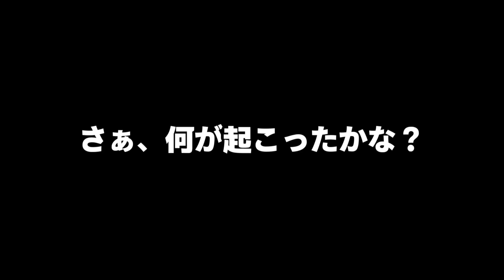【太鼓AC】初心を思い出して「拝啓ドッペルゲンガー」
この動画を見た方の中で「手抜きなんじゃないか？」と思う方もいるかもしれないですが、そんなことはありません。

ただ字幕を入れているように見えるかもしれないのですが実は

「読みやすい長さ」
「字幕と字幕の間隔」
「簡潔に文をまとめる」等、

少しでも見やすくなるように、一つ一つのテキストを何回も再生しては調整しています。

って、なんか言ってみた。

初めまして！！！

ID:@goniha528